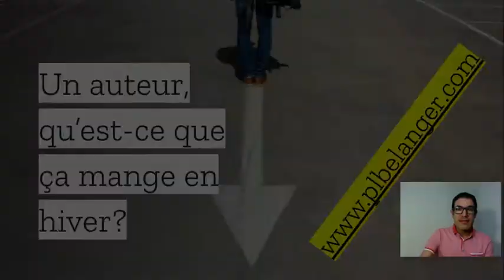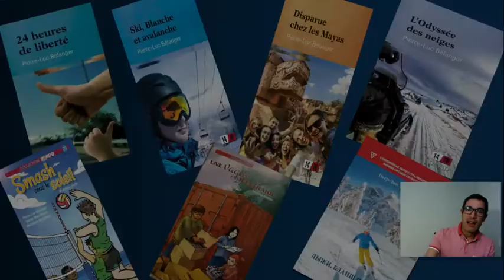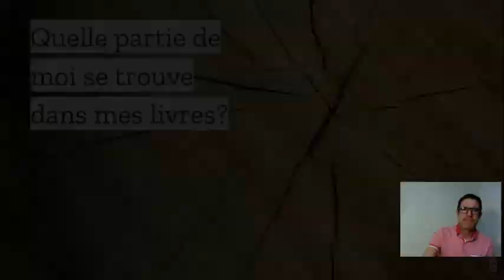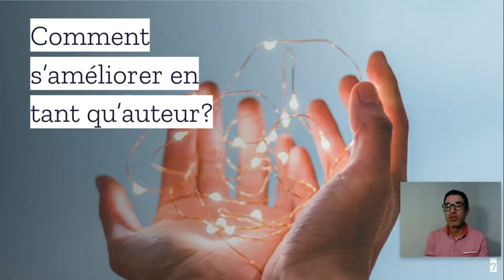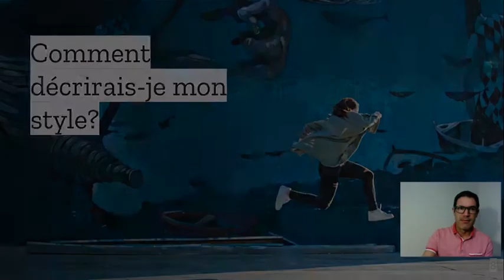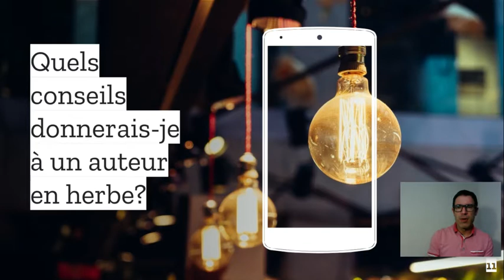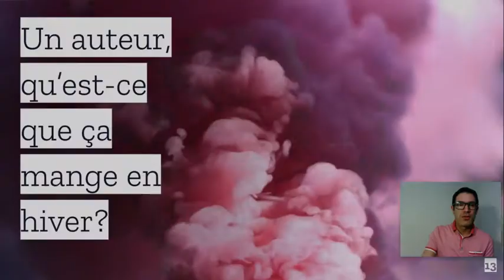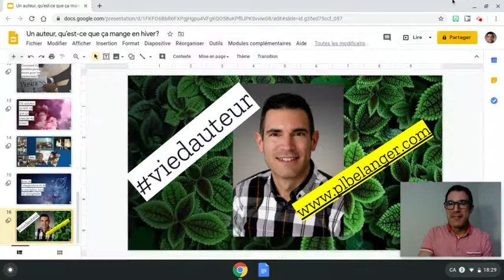Salon du livre virtuel de Sudbury 2020 - Un auteur, ça mange quoi en hiver? avec Pierre-Luc Bélanger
Dimanche 10 mai à 16 h
Un auteur, ça mange quoi en hiver?
Pourquoi écrire? Quand commence la vie d’auteur? D’où vient son inspiration? Comment s’y prendre pour écrire les adolescents? Découvrez le parcours de l’auteur jeunesse franco-ontarien, Pierre-Luc Bélanger publié aux Éditions David.
(12 ans +)